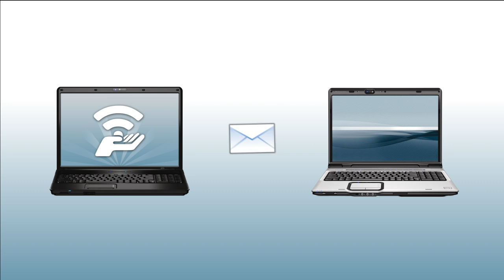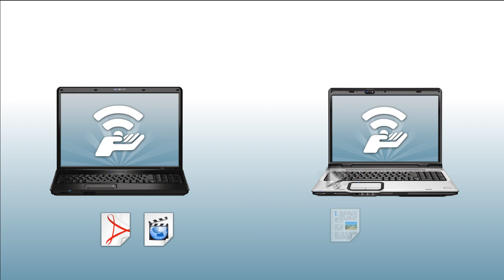Introducing Connectify Hotspot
Try Connectify Hotspot Today!

Connectify Hotspot is an easy to use software router that turns your laptop into a real Wi-Fi hotspot to share the Internet with friends, co-workers, and mobile devices. Connectify Hotspot allows you to take any Internet connection and share it wirelessly with no additional hardware, wires, plugs, or chargers.

You can then easily connect any number of Wi-Fi enabled devices to your personal network including laptops, phones, gaming systems, and more. Wi-Fi enabled devices can see and join your Connectify hotspot just like any other WiFi access point and are kept safe and secure by rock solid WPA2 Encryption.

This is not a simple Ad-hoc connection, its a full blown Access Point allowing you to host or repeat a network and receive an Internet connection at the same time, using one Wi-Fi card.

In addition, you can now drag-and-drop files of any size, right onto devices on your Hotspot, and even to other Connectify Hotspot users on the same host network. Transferring files to PCs and mobile devices has never been easier.

Leave the USB flash drive at home, and start wirelessly sending files at super-fast speeds with the magic of Wi-Fi, even where no Internet connection is available.